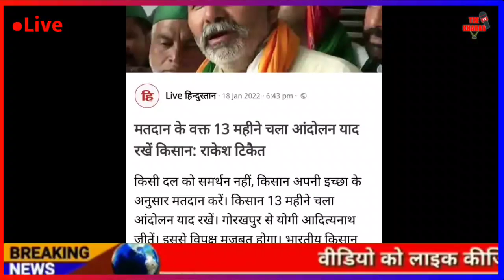Breaking News | Aaj Ke Mukhya Samachar | Fatafat Khabre |CAA NRC | Amit shah